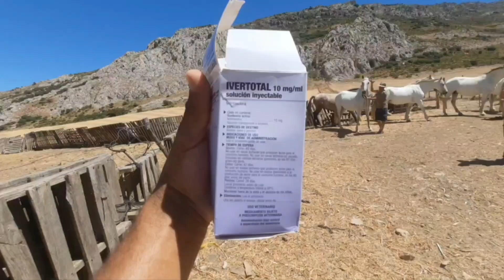هعلاش الخيول في اسبانيا بصحة جيدة بسبب هاذ الدواء لتنعطيوه لهم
تربية_الخيول_في_الاندلس تربية_الماعز _في_اسبانيا